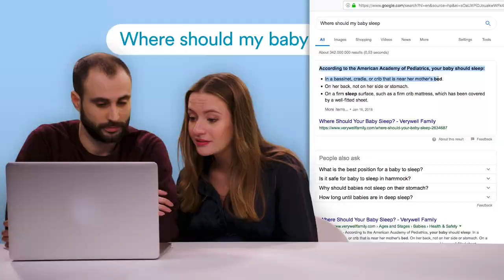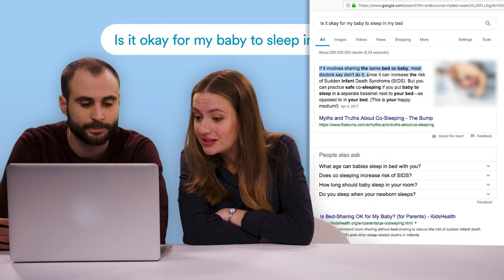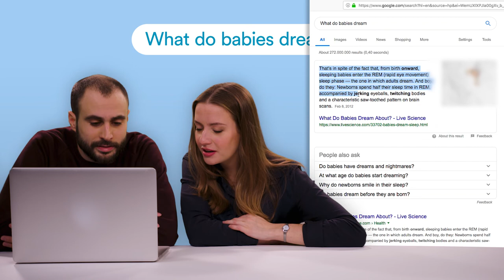Maxi-Cosi | Parents vs. the internet Ep. 3 | How to improve my baby’s sleeping habits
Do babies dream? And how do I get my baby to sleep? In Parents vs. the internet we answer questions parents might have about their newborn’s sleeping habits.

Say you’re a new mom or dad and have a few burning questions about your newborn child(ren); where or who do you turn to? Some might consult books, others ask their own parents, but most will use the internet for advice. And as effective as that might be, the answers you’ll find aren’t always correct.

In Parents vs. the internet, we let three couples Google an array of frequently asked questions on a variety of different subjects about raising babies. Our goal? To see if the internet holds any truths. Whether it’s parenting, sleeping, feeding, health, travelling or baby equipment. Our experts are here to give six fortuitous parents to be - Winfried and Nadia Jane, Aïda and Jordi and Esther and Roel - feedback on their search results.

In episode three we answer a couple of questions about sleeping:
- How do I get my baby to sleep?
- Where should my baby sleep?
- Is it okay for my baby to sleep in my bed?
- What do babies dream about?

Child sleep coach Susanne Willekes chimes in and gives some professional advice.

Go! Parents is an umbrella concept by Maxi-Cosi providing educational and entertaining videos for new parents. For more information about Maxi-Cosi’s products, services and support